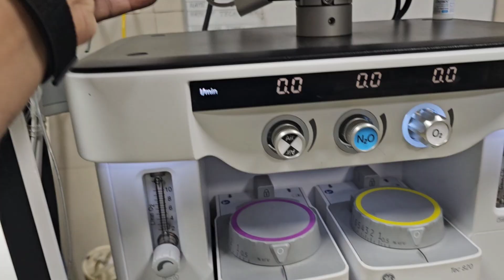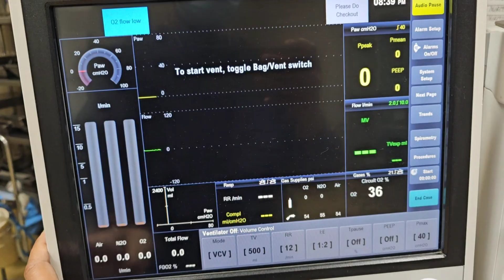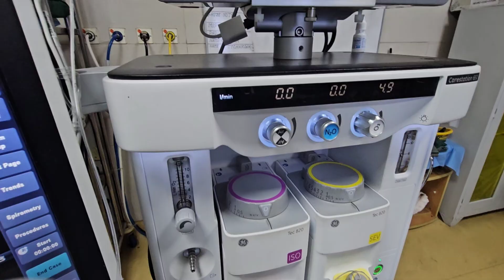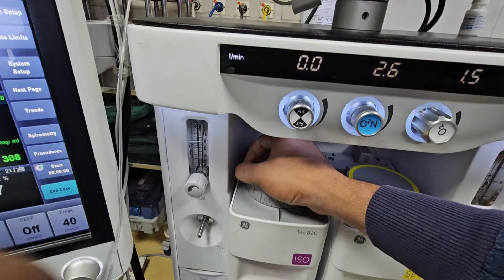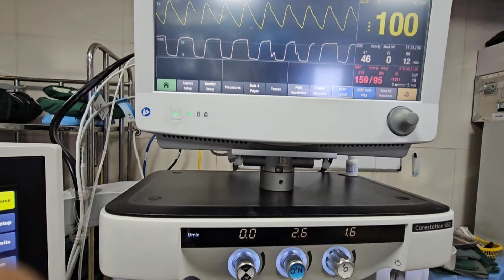Young man under going for neurosurgery#anesthesia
This video was make for medical educational purposes.